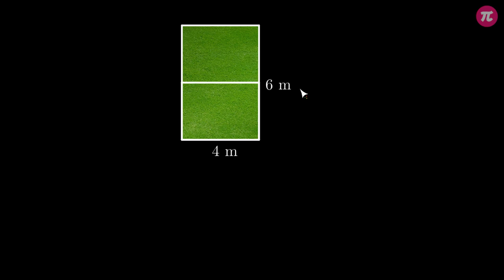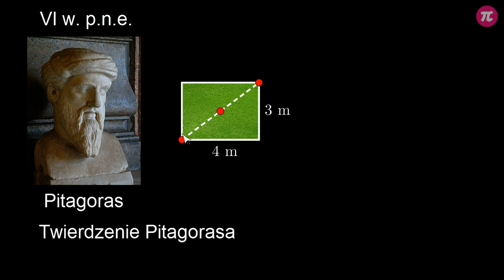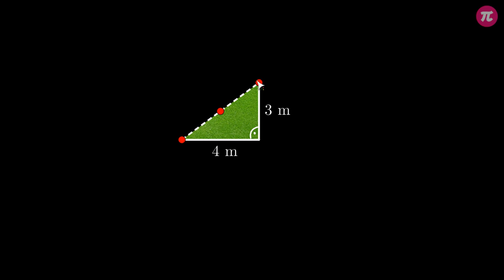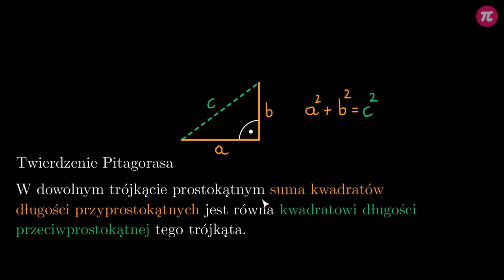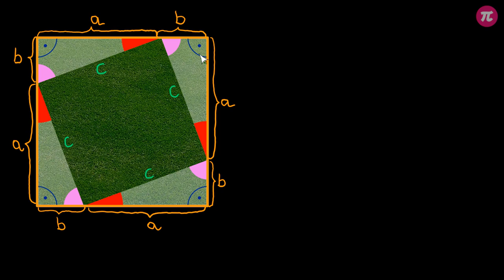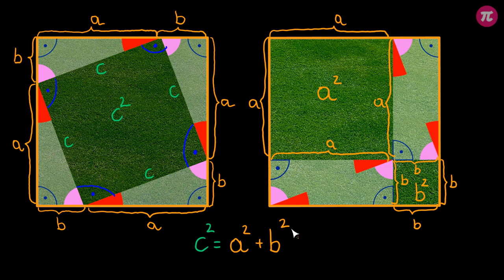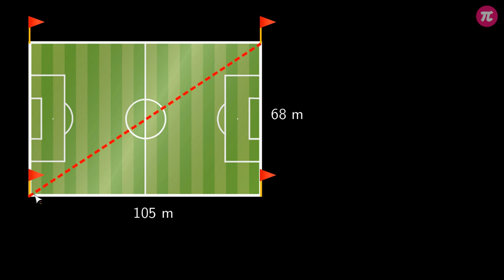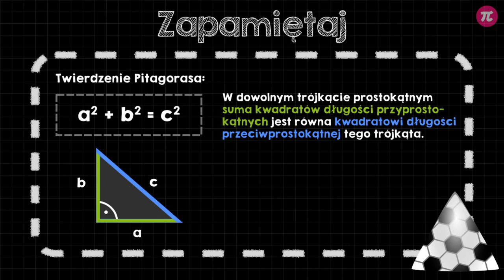Twierdzenie Pitagorasa: wprowadzenie [Matematyka w futbolu]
Z tego filmu dowiesz się, czym jest Twierdzenie Pitagorasa, jak je udowodnić dwiema metodami oraz jak obliczyć przekątną boiska Legii Warszawa korzystając z tego twierdzenia.

Lekcja została przygotowana we współpracy z Fundacją Legii i klubem piłkarskim Legia Warszawa, którym serdecznie dziękujemy za pomoc.

Treść i nagranie: Krzysztof Chojecki
Konsultacja: Anna Grabek
Grafika podsumowania: Agnieszka Opalińska
Materiały: Agnieszka Opalińska
Korekta: Małgorzata Załoga

Wykorzystane materiały: Fundacja Legii

ID: legia005